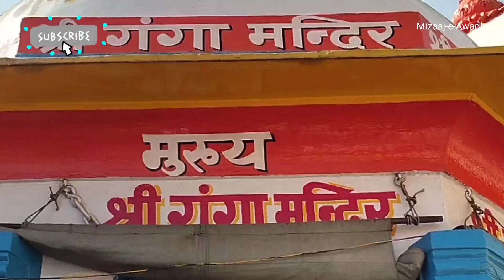गंगा स्नान हर की पौड़ी हरिद्वार || Ganga Bath Har Ki Pauri Haridwar || EP: 3 || Haridwar Series